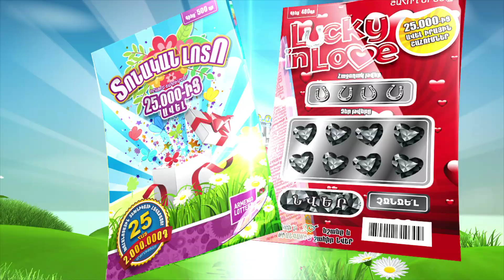Tonakan Loto Shahogh Srter kitchen ISL0130/220CGA280